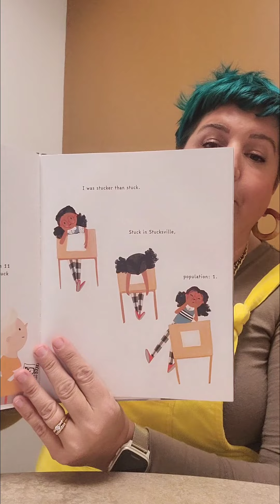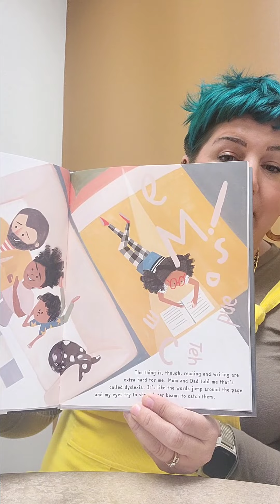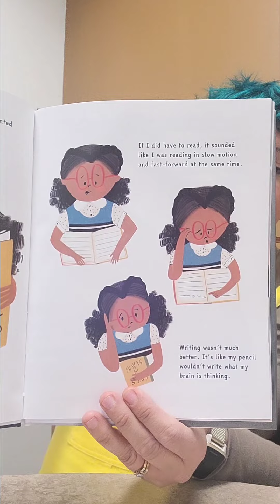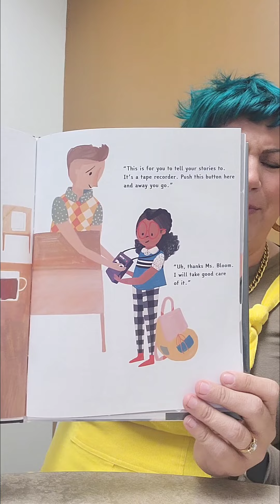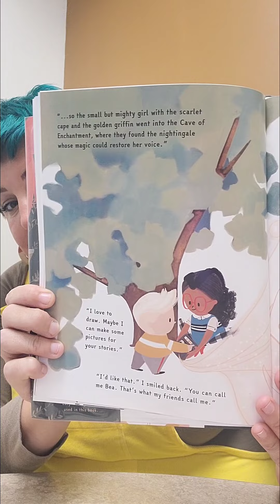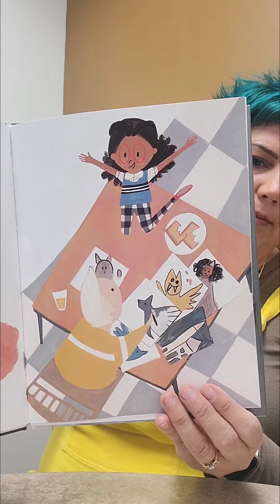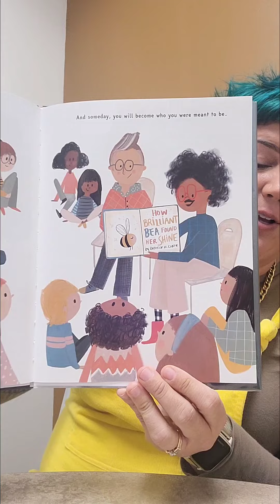2.6.2022 Nighttime with Nina: Brilliant Bea